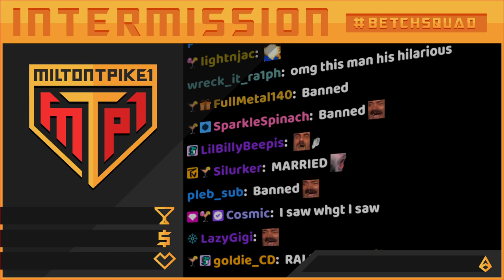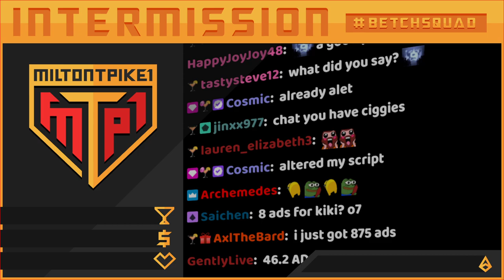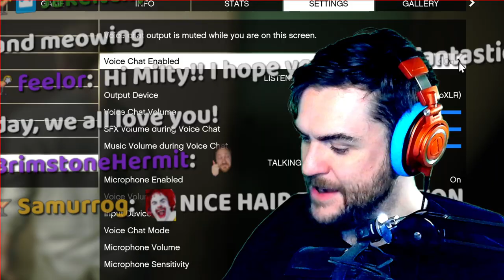23 Feb 2022 | Kiki Chanel Au Naturel | NoPixel | !Keeps